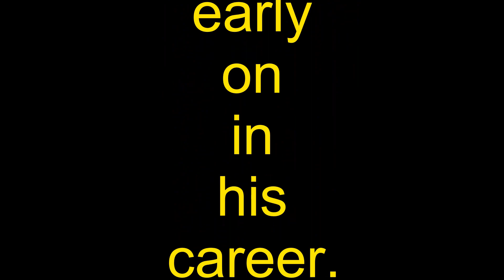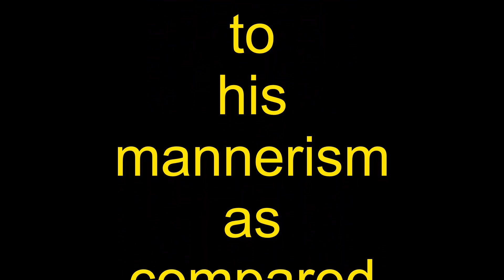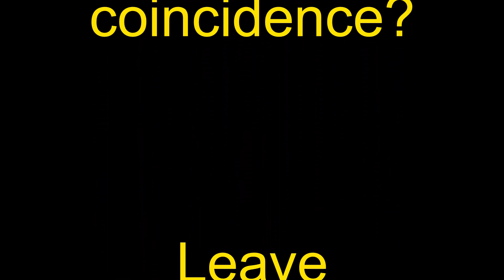The Jim Jones Eddie Murphy Witness Look Alike.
Is Eddie Murphy a Clone or an Immortal?

What are the chances of someone not only looking exactly like you but also talking and having mannerisms the same as you?  This clip is one I made after finding a Jim Jones Witness video on a youtube channel and being shocked by the beyond Resemblance I seen

We are told to question everything and I am doing that today and just using all the tools in my belt to do so. So I'm asking you all as well as researching this out myself.

The Jim Jones Tragedy was a horrendous event at the time and I never really looked into it. But eventually I am and as I do it seems that there are some huge Red Flags just like all the other "Events" that have occurred by our government towards it's own people.

So now I do not trust this story either. Take a good look at the source and tell me what you think too if you can and leave me a comment in the comment section on it!

Thanks all and I hope you all have a great end of year and be safe out there, stuff is ramping up!